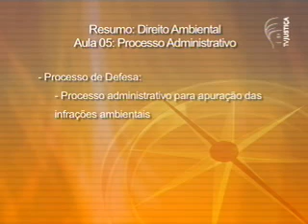Saber Direito - Direito ambiental (5/5)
No programa Saber Direito, da TV Justiça, a mestre em direito das relações internacionais e advogada Mariangélica da Paixão fala sobre direito ambiental. As modificações introduzidas pelo Decreto 6.514/08, que trata das infrações ambientais, estão entre os destaques do programa, que também mostra que quem comete um crime ambiental pode pagar multa de até R$ 50 milhões.  E mais: durante as aulas a professora vai explicar os processos administrativos para a apuração de contravenções ambientais desde a fase de investigação até os recursos.